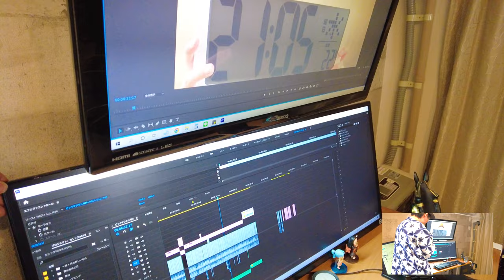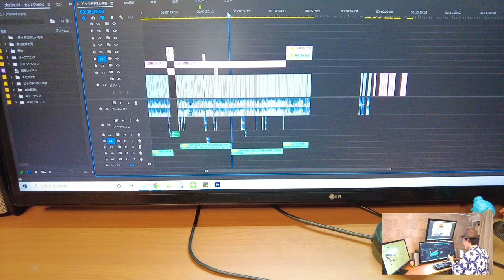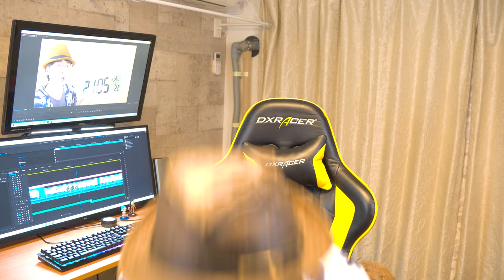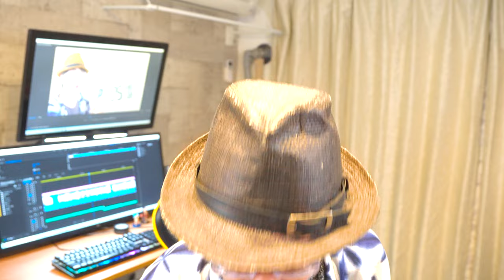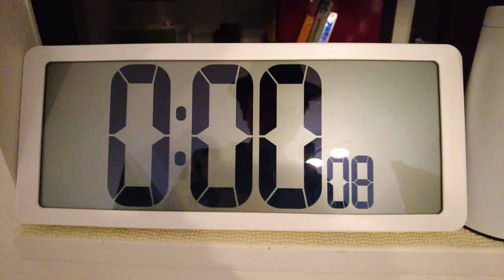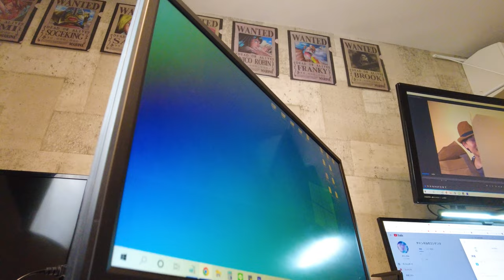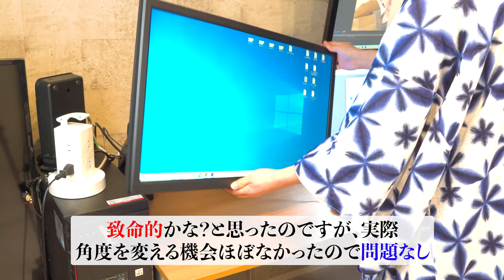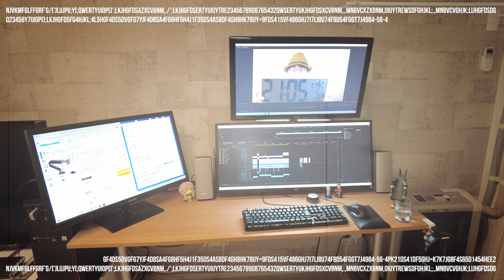【1homefurnit】約3000円で購入できるシングルモニターアーム！安物買いの銭失い？はたしてのその真価は‥‥！？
【モニターアームのメリット】
①デスク上に新たな空間ができる。
②好きな位置にモニタを配置できる。
③とにかく見た目がカッケー！

作業効率を考えて、切替を決断！ただしあまりお金が…
そんな方、是非、参考にしていただければ幸いです。

追伸:完成に２時間弱掛かりました。